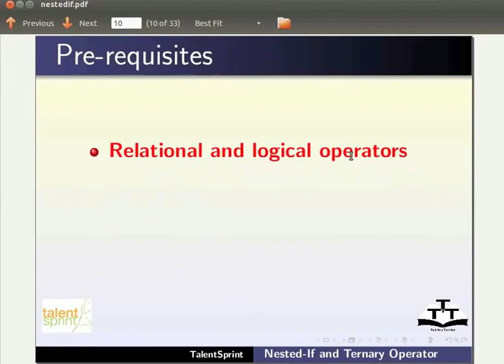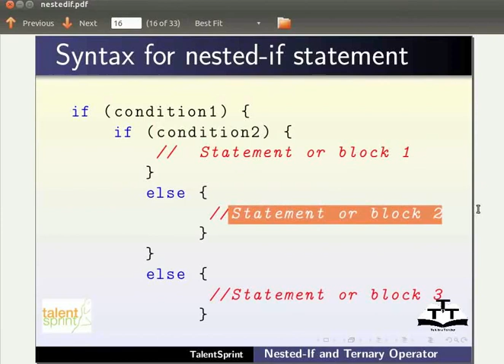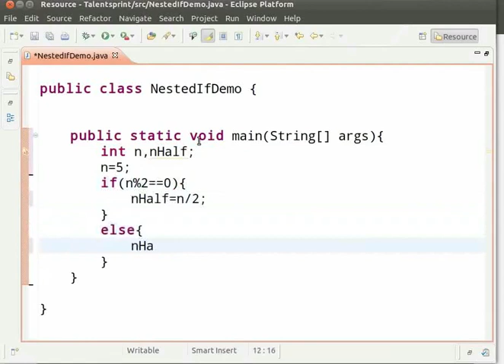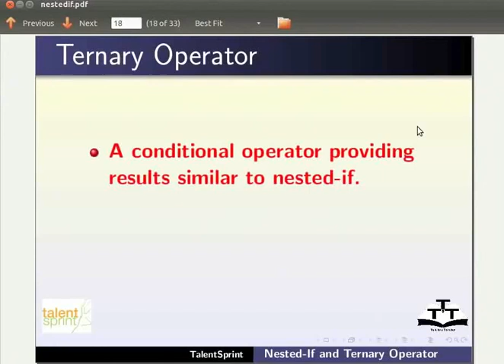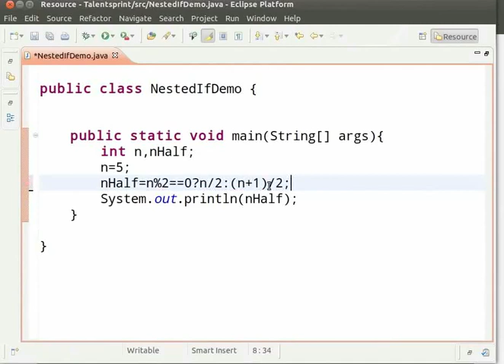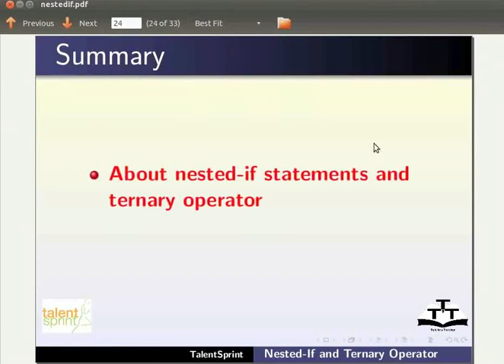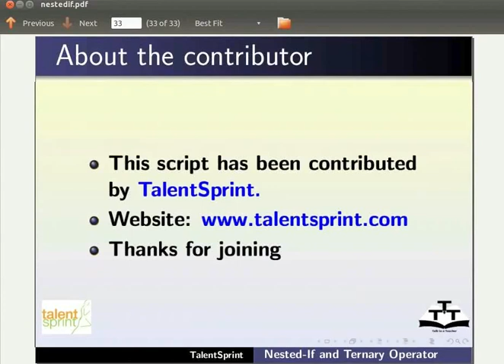Nested if - Assamese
আউটলাইন

* nested if ব্যাখ্যা কৰা
* nested if চিনটেক্চ
* nested if প্রদর্শন কৰিবলৈ প্রোগ্রাম
* প্রোগ্রামৰ নিয়ন্ত্রণ প্রবাহৰ ব্যাখ্যা
* ternary মানে তিনি অপাৰেটৰৰ ব্যাখ্যা
* ternary মানে তিনি অপাৰেটৰৰ বাবে সিনট্যাক্স
* সিনট্যাক্স ব্যাখ্যা
* প্রোগ্রাম ternary মানে তিনি অপাৰেটৰৰ প্রৰ্দশন কৰিবলৈ
* ternary operator আৰু nested ifৰ মাজত তুলনা
*সংৰক্ষণ, কম্পাইল আৰু প্রোগ্রাম চলা